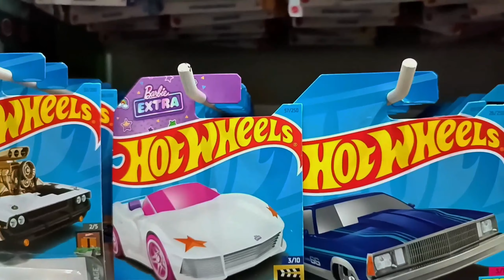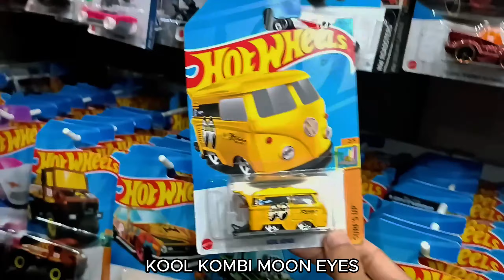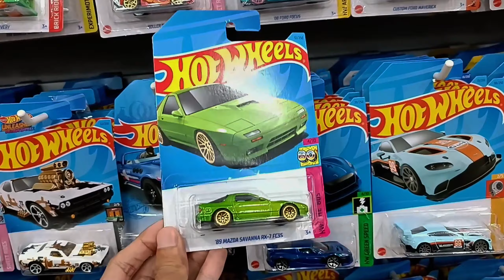4 TREASURE HUNT, GODZILLA, HONDA DAN MASIH BANYAK LAGI!!! TOKO INI GA PERNAH MENGECEWAKAN WAK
Kalau kesini selalu rezeki, terkadang beberapa hari setelah restok, namun hari ini bener-bener baru aja bongkar.
Dan tau sih pasti yang ditinggalin pasti nggak ada $TH mentok Hot Item dan RTH, karena yang punya toko koleksi juga katanya.
Well, dapat yang ginian aja udah seneng.
Ini beneran banyak banget restoknya, dan aku hanya mampir sebentar udah kemalaman, karena ga niat hunting.
Buat kalian buruan kesini, beneran banyak yang bagus-bagus nggak ku serok.